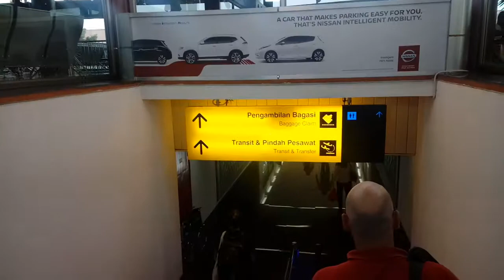Alighting the plane in Jakarta, Indonesia (1/3)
This was taken while I was heading to immigration after alighting the plane. I was picked up by my friend outside the airport later, but before that, finding my way around the airport was a bit of a challenge.